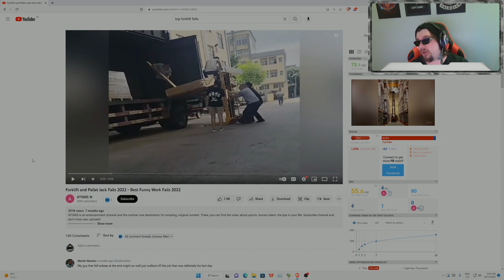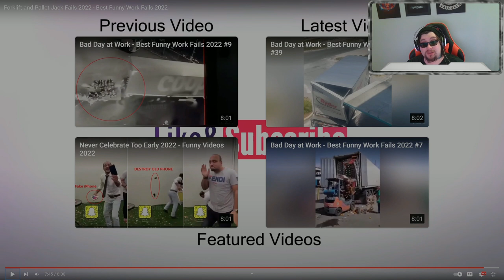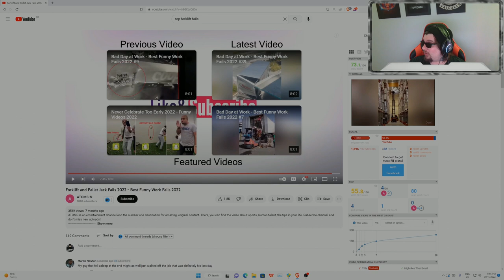Forklift & Pallet Jack FAILS! Forkie REACTS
These Forklift & Pallet Jack fails are hilarious! In this video, we're taking a look at some funny forklift & pallet jack fails. If you're in the mood for a good laugh, then be sure to check it out!

These forklift & pallet jack fails are the perfect way to kill some time on a lazy Wednesday afternoon. From silly mistakes to downright dangerous situations, these fail videos will have you howling with laughter. So what are you waiting for? Watch the video and enjoy some hilarious forklift & pallet jack fails!

I do apologize for the audio glitches, will get it sorted out ASAP I am new to this :)